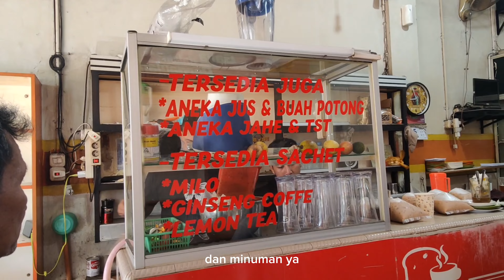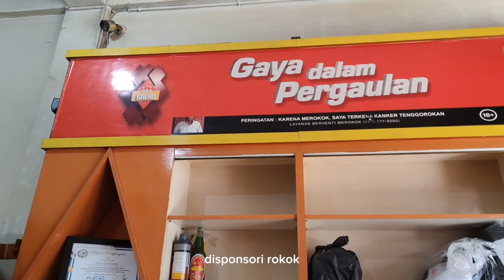Roti bakar Akur Rantau Prapat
Wisata Kuliner Rantau Prapat

Bernama Kedai Akur yang merupakan tempat yang wajib kamu kunjungi ketika mencari oleh oleh makanan di Kota Rantau Prapat

Makanan Roti bakar dengan dengan berbagai selai menjadi ciri khas ditempat ini,selain roti bakar juga terdapat minuman Kopi yang rasanya sangat nikmat tiada duanya,semuanya dibuat sendiri tanpa bahan pengawet apapun,
Jadi sangat sehat sekali

Kedai akur sudah ada sejak tahun 1896 usianya kini sudah 126 tahun dan sudah lintas 3 generasi

Untuk harga Roti bakar dijual dengan harga 13.000 rupiah dan untuk Kopi dimulai dari harga 6.000 rupiah

Buka mulai pukul 8 pagi sampe 11 malam

📍📍Jl. Jend. Ahmad Yani No.24, Kartini, Rantau Utara, Labuhan Batu Regency, North Sumatra (Dekat simpang Empat Kota Rantau Prapat )